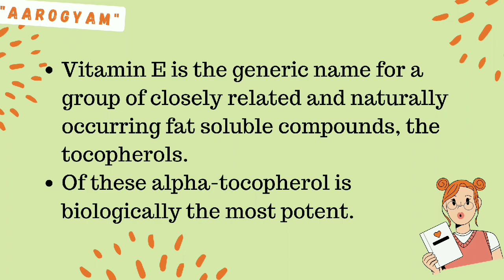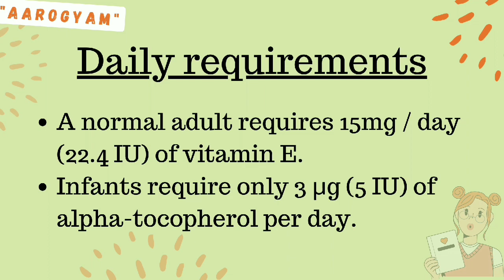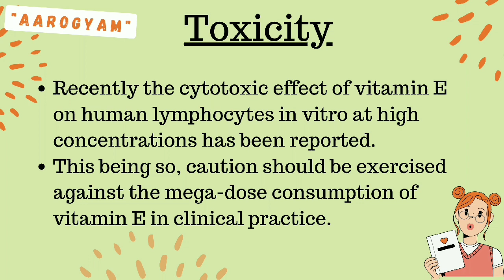Vitamin E // Tocopherol // Sources // Plasma level // Daily requirement //Benefits // Toxicity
Vitamin E (Tocopherol) In brief.

I have shared some personal tips and tricks to help you make the concept more clear.
I hope after watching this video all your doubts regarding will be crystal clear.

Musician:BDKSonic